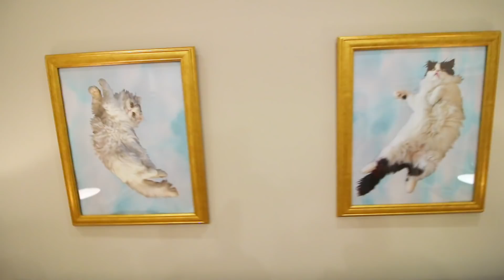HE GAVE MY BEDROOM AN EXTREME MAKEOVER!